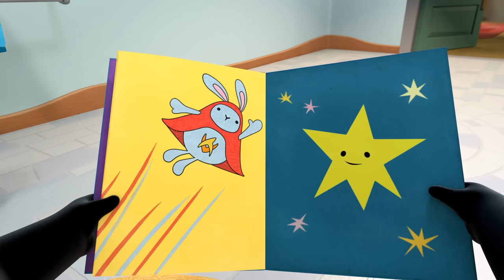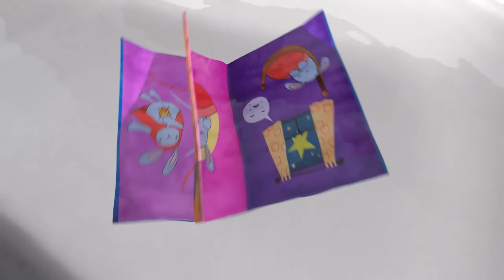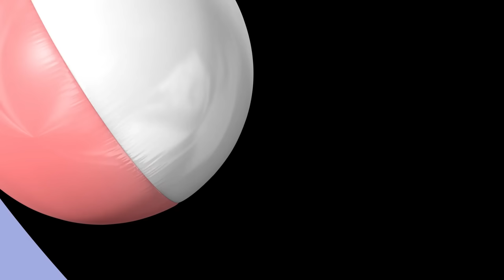Bings Latviski | ⭐ Bings: Labākās Epizodes ⭐ | 20 x Pilnas Epizodes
00:00 Vēl
07:03 Burvju mirdzumiņi
14:06 Koks
21:09 Kur ir Flops?
28:12 Launag-kārbiņa
35:15 Balons
42:18 Pārģērbšanās
49:21 Dāvaniņa Sulai
56:24 Ķēriens
01:03:27 Sirsniņas
01:10:29 Laiks pasaciņai
01:17:32 Došana
01:24:35 Griežamriņķis
01:31:38 Lielie zābaki
01:38:41 Burbuļi
01:45:44 Baseiniņš
01:52:47 Sedziņa
01:59:50 Būūūū
02:06:53 Pļāpiņtaksis
02:13:56 Gaisa pūķis

Esiet laipni aicināti Binga YouTube kanālā latviešu valodā. Tās ir mājas Bingam, Sulai, Flopam, Pando un visiem viņu draugiem.

Pieaugušo dzīve ar šādu Bingu arī ne vienmēr ir rožaina. Bērna augšana, mācīšanās un attīstība var būt ne tikai priekpilna, bet arī satraucoša. Binga pasaulē pieaugušais ir Flops. Kad Bingam viņš ir nepieciešams, Flops ir klāt, lai vadītu viņu cauri ikdienas kāpumiem un kritumiem. Dažreiz lietas neiet pēc plāna – un ar Binga un viņa draugu - Sullas, Koko un Pando palīdzību gan mazajiem, gan pieaugušajiem var pastāstīt, kā tikt galā ar ķibelēm. Katrs sazīmēs līdzīgu situāciju arī savā dzīvē. Binga stāsts ir pirmsskolas bērna uzvedība, kas pastāstīta pēc iespējas pozitīvāka, atbalstošāka un nenosodoša.

Iekārtojaties ērtāk un izbaudiet brīnišķīgos Binga klipus un milzumdaudz citu jautras tematikas apkopojumu! Mums ir arī mūzikas video, kas izstrādāti, lai aizkustinātu un sajūsminātu Bingsterus no visas pasaules! Bingam tas patīk!